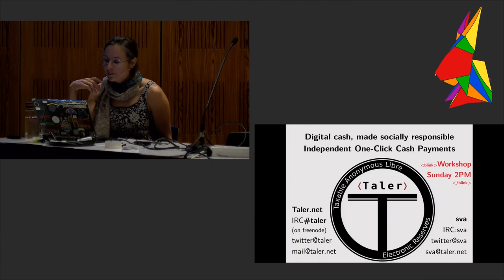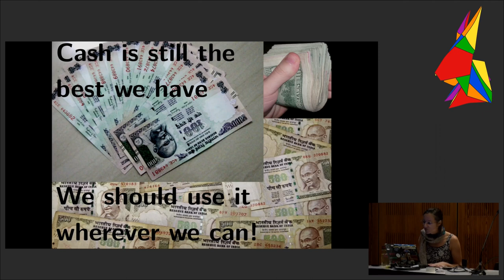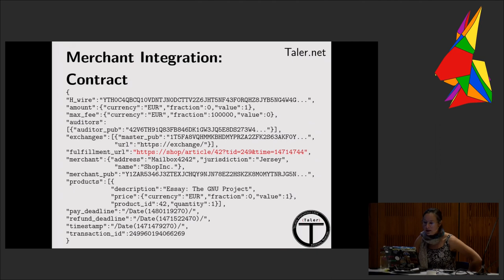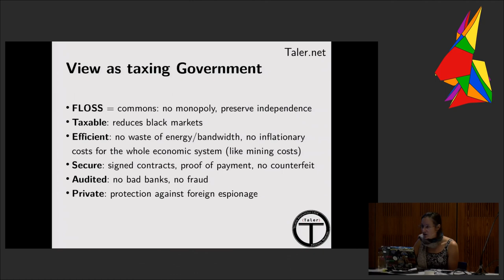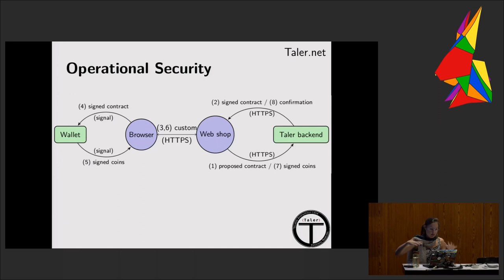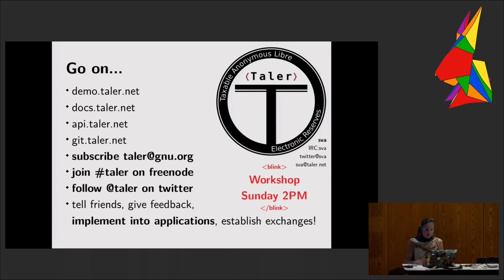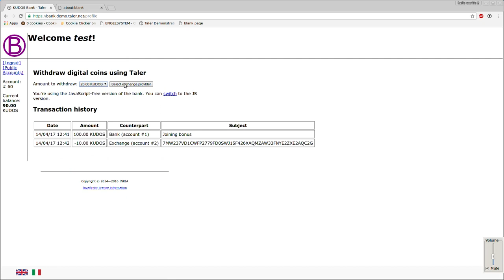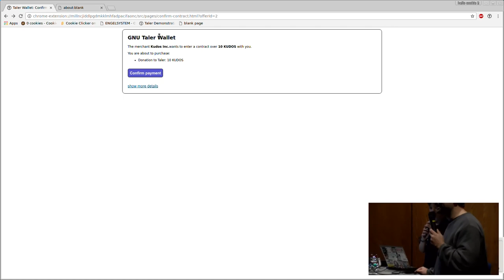Taler - Talk (eh17)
Electronic payments for a liberal society!

GNU Taler is an online payment system that uses Chaum's blind signatures to provide robust unbreakable privacy for customers along with accountability for merchants. Taler avoids the the performance issues that plague Byzantine fault-tolerant consensus-based solutions, and is developed entirely as free software, enabling groups outside the usual financial system to deploy online payments.

grothoff sva